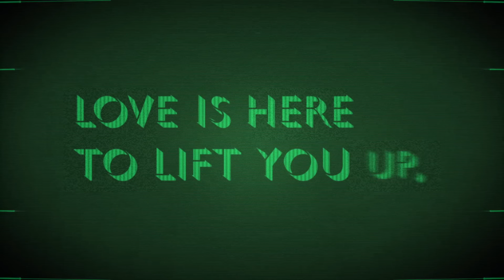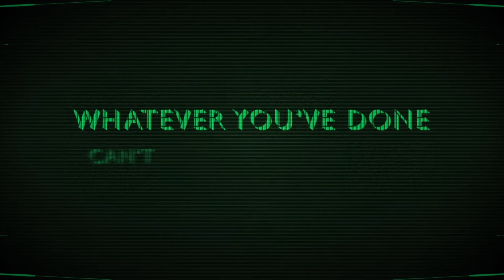Crowder - Lift Your Head Weary Sinner (Chains) (Lyric Video)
Crowder – Official audio for “Lift Your Head Weary Sinner (Chains)” ft. Tedashii

LYRICS

Lift your head weary sinner, the river's just ahead
Down the path of forgiveness, salvation's waiting there
You built a mighty fortress 10, 000 burdens high
Love is here to lift you up, here to lift you high

If you're lost and wandering
Come stumbling in like a prodigal child
See the walls start crumbling
Let the gates of glory open wide

All who've strayed and walked away, unspeakable things you've done
Fix your eyes on the mountain, let the past be dead and gone
Come all saints and sinners, you can't outrun God
Whatever you've done can't overcome the power of the blood

If you're lost and wrecked again

A Texas-based singer/songwriter known for his wide-ranging fusion of pop, rock, folk, electronic, bluegrass, and hip-hop, David Crowder rose to success in the early 2000s as the leader of the church music group The David Crowder*Band. Over the next decade, the band racked up numerous Dove Awards for their inspirational rock sound, releasing popular albums like Illuminate (2003), Remedy (2007), and Give Us Rest (2012). Rebranding in 2012, simply as Crowder, the singer launched an equally successful, though more stylistically varied, solo career with albums like 2014’s Neon Steeple, 2016’s American Prodigal, and 2018’s I Know A Ghost.

Music video by Crowder performing Lift Your Head Weary Sinner (Chains). (C) 2015 sixstepsrecords/Sparrow Records